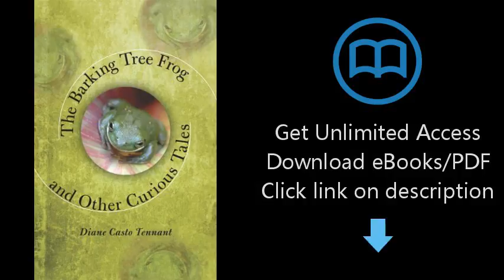Download The Barking Tree Frog and Other Curious Tales PDF